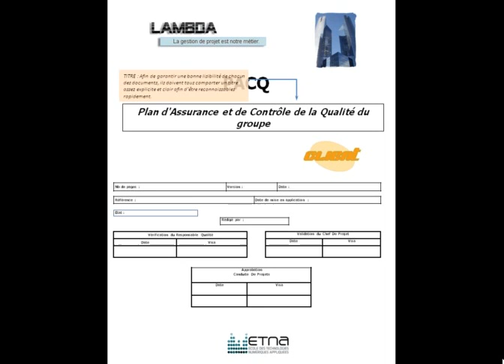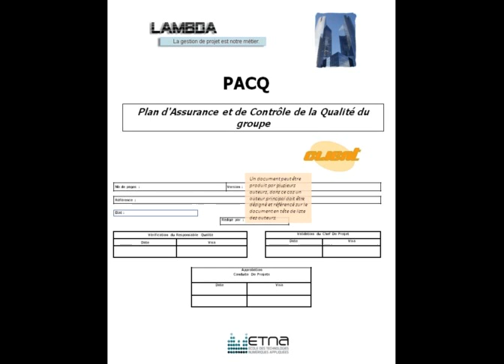Comment faire un "plan d'assurance et de la qualité du groupe"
PCAQ de l'ETNA.